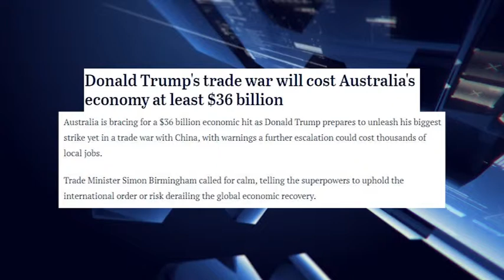WTV UCS25EP04 Peter Mattis On China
Is China a threat to the world given they have a communist government?

Watch this episode of WTV, Peter Mattis is interviews by Bass Tadros on this topic.